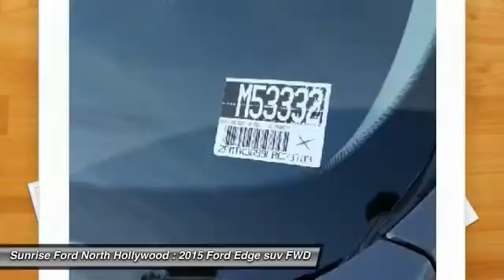2015 Ford Edge North Hollywood,Los Angeles,San Fernando Valley,Glendale,Burbank M53332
2015 Ford Edge 4dr SE FWD

5500 Lankershim Blvd.

SUNRISE FORD NORTH HOLLYWOOD, PROUDLY SERVING NORTH HOLLYWOOD, LOS ANGELES, SAN FERNANDO VALLEY, GLENDALE, BURBANK, AND SURROUNDING CALIFORNIA LOCATIONS THIS MAGNETIC 2015 Ford EDGE IS EQUIPPED WITH A , AUTOMATIC TRANSMISSION, AND RECEIVES AN ESTIMATED 20 City/30 Hwy MPG. NORTH HOLLYWOOD CALIFORNIA 91601.